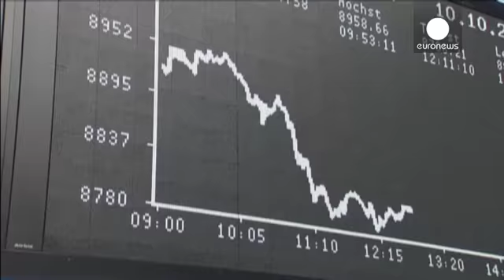Fecho dos mercados europeus: 10.10.2014 - markets